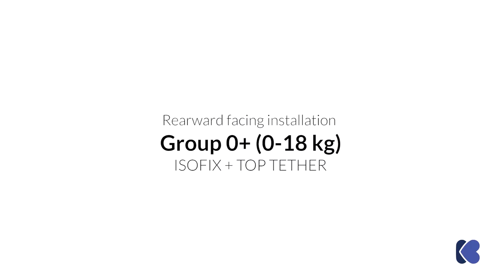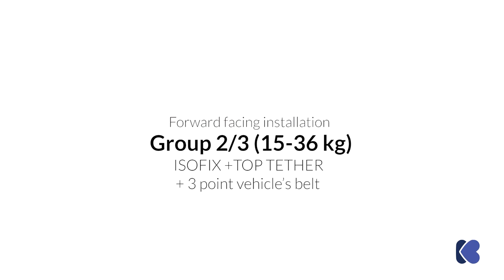KikkaBoo | Car seat Armadillo ISOFIX group 0/1/2/3 (0-36 kg)